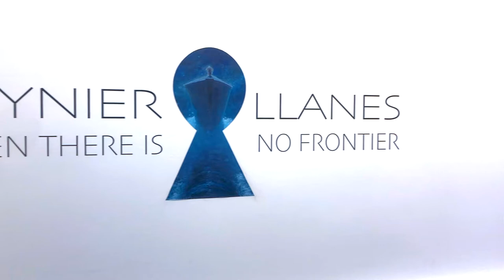Reynier Llanes: When There Is No Frontier | Virtual Tour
Join Museum curator Liz Miller as she guides us through a virtual tour of Reynier Llanes' exhibition, When There Is No Frontier.